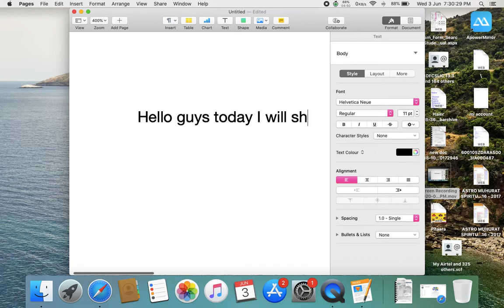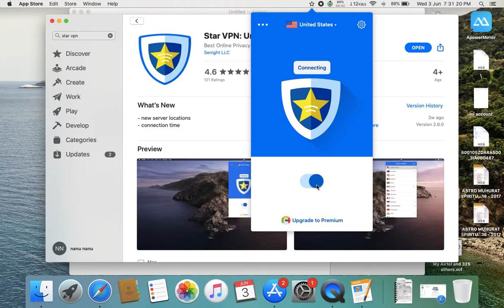How to unblock porn on mac